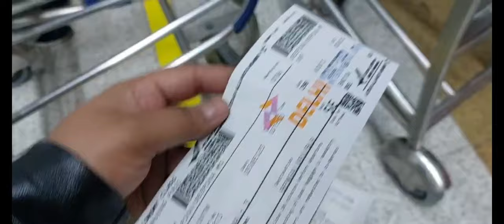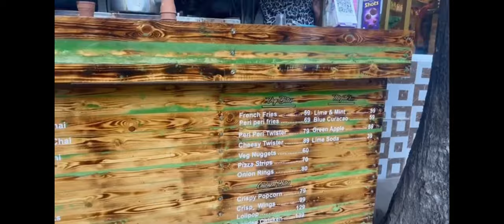My first flight experience || Delhi to Bangalore || our company's first big event | team meet cypher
Before I begin , I must say that I came from a middle class family. While it may seem very normal for most of the people ; but flying in an aeroplane is still a dream for a lot of middle class people. So,for me it was like dream come true.

The journey day: We were travelling to Bangalore .Our ticket was booked by our company. We had booking in air india Airlines. The departure time was around 8:15 AM and we reached at Indira Gandhi International Airport, a little earlier (around 6 AM). I was really excited as this was the first time I was entering inside an AirPort.
Fly-time: Now the time came…I heard the announcement for boarding-I will not lie - my heart bit went little up out of excitement.

me standing with boarding the pass…waiting for final boarding.

Then the queue started moving…we entered inside the AirCraft. The Air hostess welcomed us.We were 6 people total and got 2 window side seats.Without wasting time I grabbed the window seat.I had heard a lot about the take off…air pressure fluctations and many other things.Those 15 minutes seemed 15 hours for me.
But at the right time our flight took off…the sudden rush and the moment it left the ground…the sudden jerk…ohh…now I felt why take off (and landing) is so difficult and why Air Hostess instructed us to maintain the safety. Still it was not that much which I had heard from people earlier.Now we were in the sky. I really fellt like a child…flying over the clouds with absolute no feel that this huge machine is moving. Sometimes I couldn’t even believe. I even took pictures as well…
Landing Time : The Air Hostess gave us safety instructions and suddenly the AirCraft started the landing process. We felt similar type of jerks and sudden rush at the time when it touched the ground, and probably this was the most exciting moment. Soon the flight landed and stopped completely .

So,this is how my first flight journey ended. and yes i m not a flight person i love to travel in train.